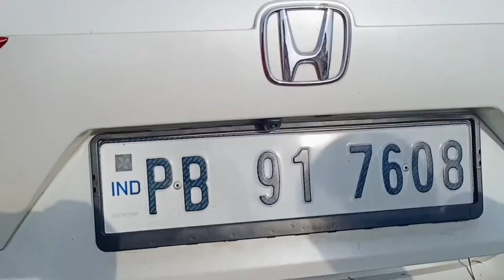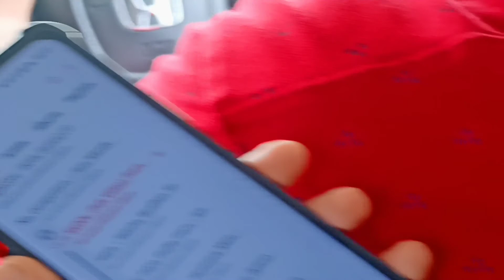The Aishwarya of our house 😂